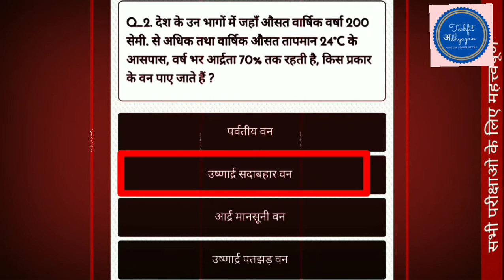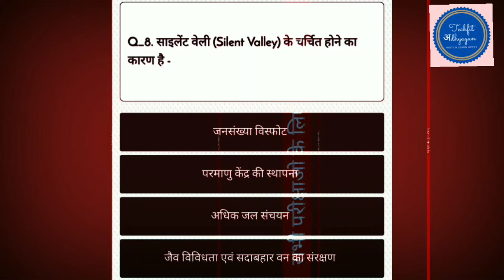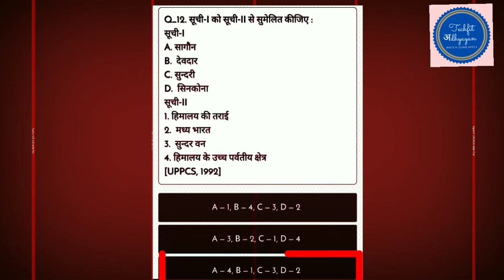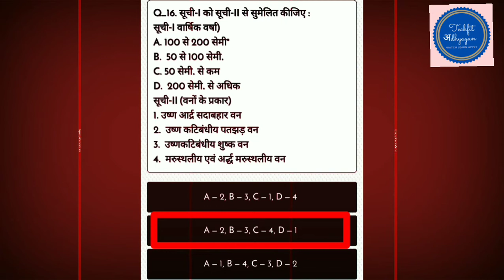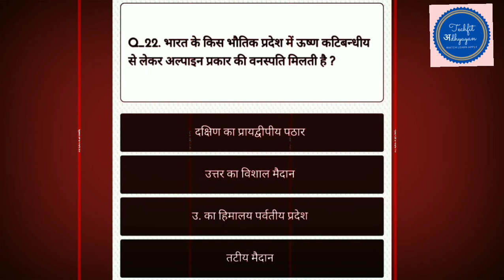Indian Geography: भारत में प्राकृतिक वनस्पति | Natural Vegetation | Gk 2020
Indian geography | Indian geography notes | Indian geography mcq | Indian geography objective questions | Indian geography quiz for competitive exams | Indian geography general knowledge question answer | Indian geography for upsc | physical geography of India | Geography all important question | भारत के वन एवं प्राकृतिक वनस्पति | Natural vegetation

Gk Quiz Practice Set For All Competative Exams.